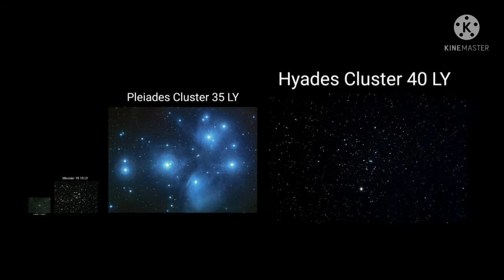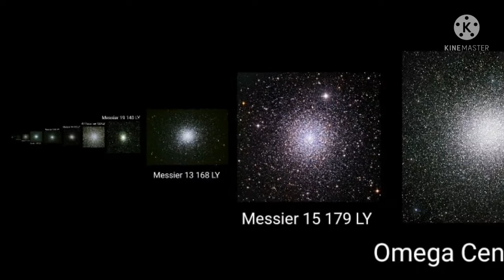Star Cluster Size Comparison